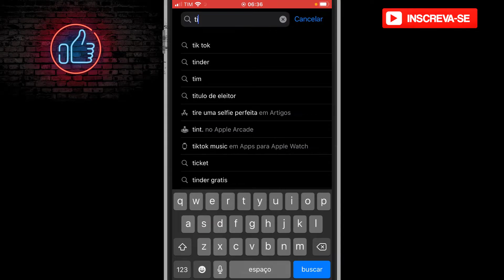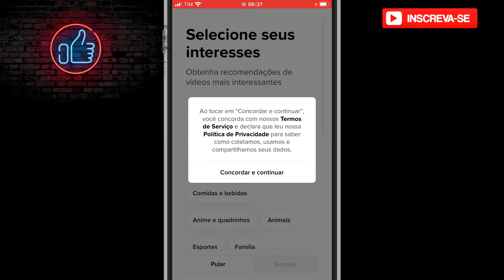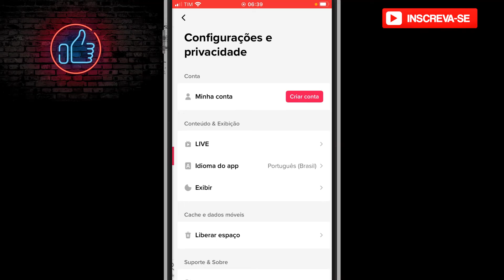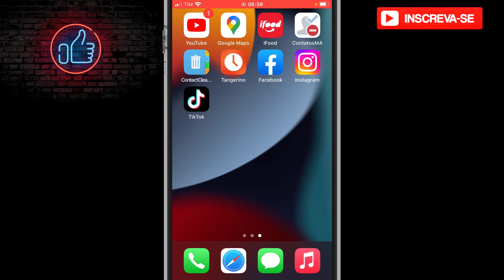Como Baixar o Aplicativo TikTok no Celular iPhone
Neste vídeo eu falo sobre Como Baixar o Aplicativo TikTok no Celular iPhone

✨ Se você curtiu o tema do vídeo de hoje: "Como Baixar o Aplicativo TikTok no Celular iPhone
 ", já deixe o seu LIKE 👍 no vídeo,